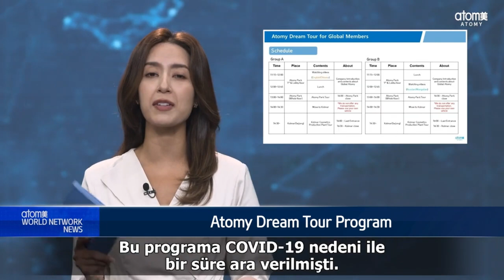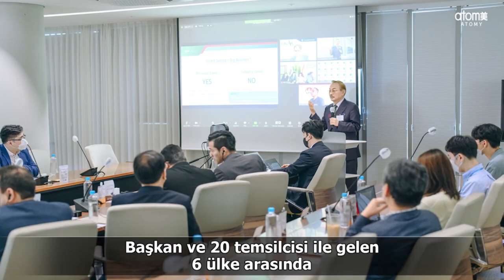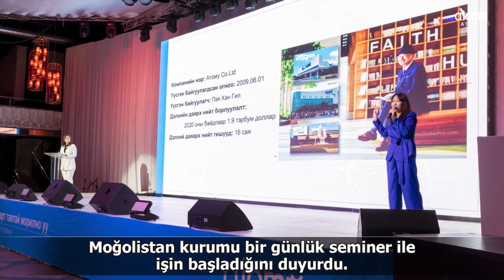Atomy World Success Show S2 Ep5 (Tur) Sektör Haberleri 11.12.2023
Atomy World Success Show S2 Ep5 (Tur)
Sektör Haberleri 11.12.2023